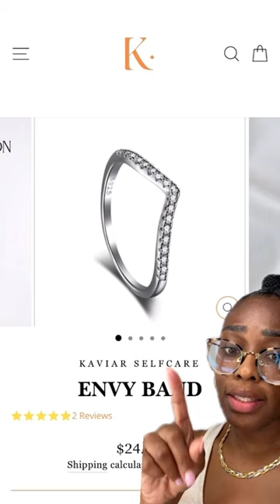Stop OVERPAYING for jewelry! 🌐Kaviarinc.com